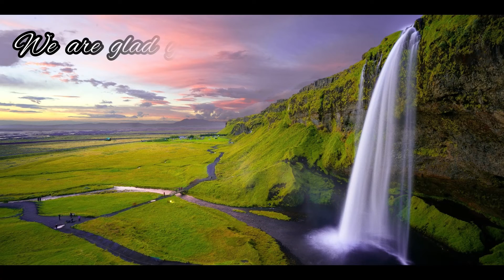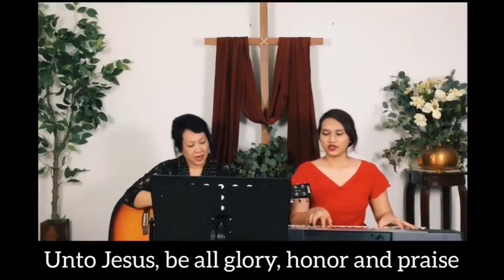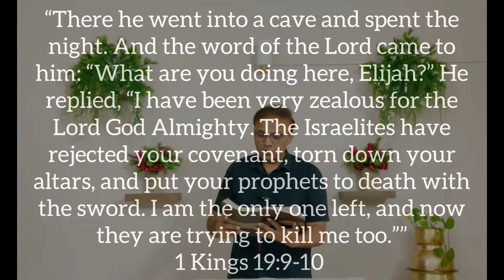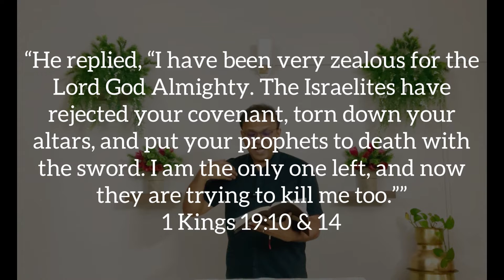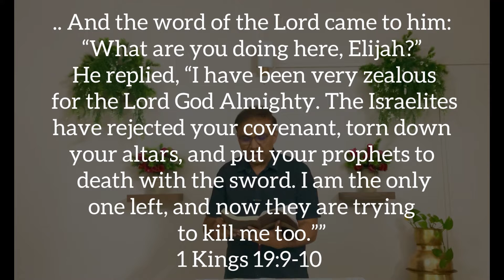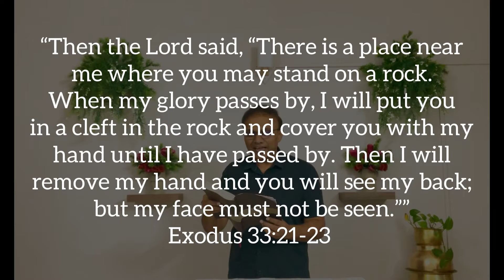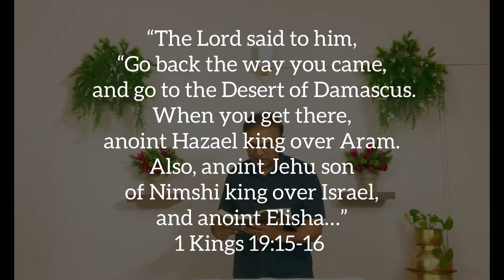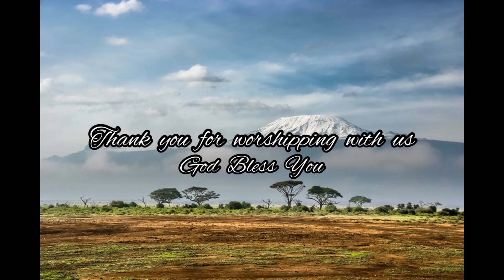Just Like Us - Part 9 - Running to Returning